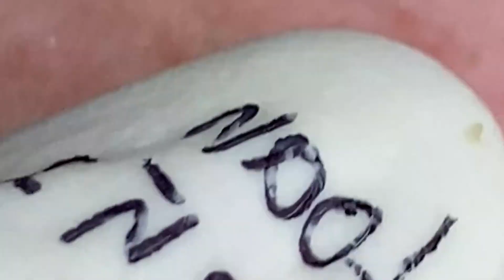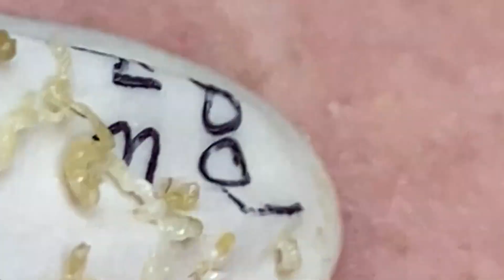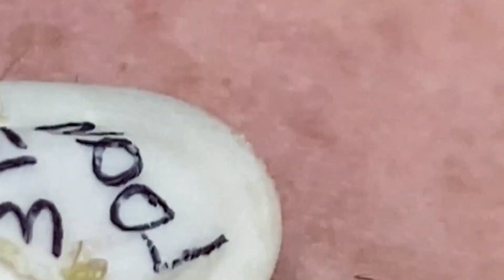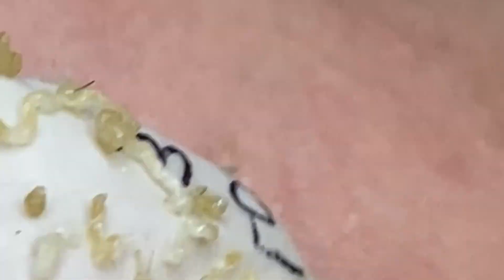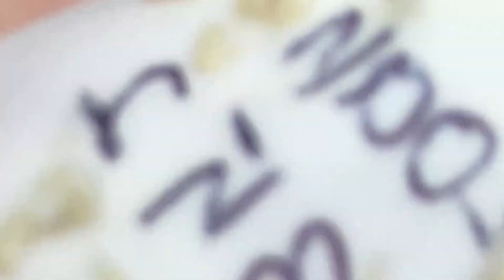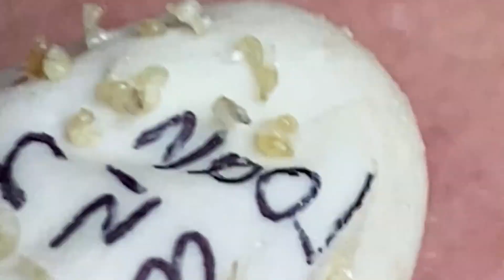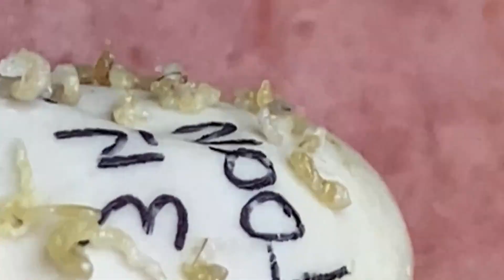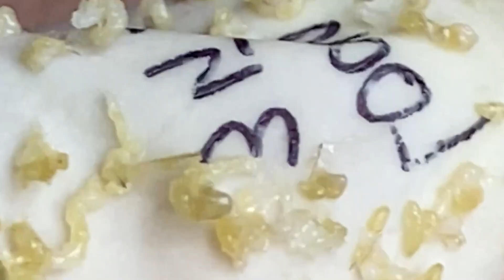𝐄𝐧𝐣𝐨𝐲 𝐘𝐨𝐮𝐫 𝐋𝐢𝐟𝐞 | 𝟑𝟐𝟗